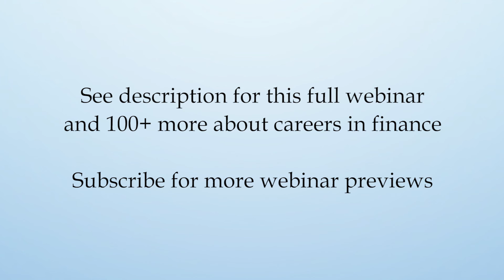Challenges of Coming from Non-Target School with No Relevant Internship Experience